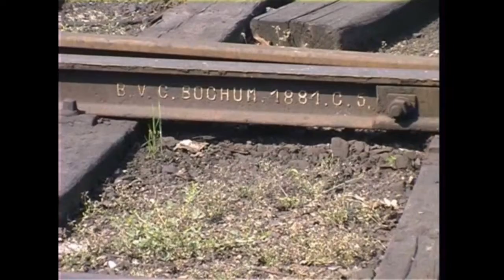ASPECTS OF STEAM